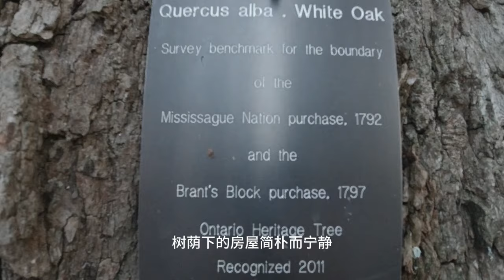20241022 我的加拿大生活以后第一个喜欢的城市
Burlington has been my first fever city after I settled in Canada